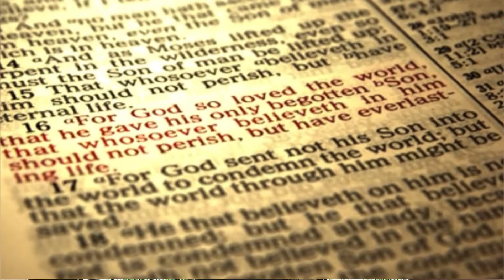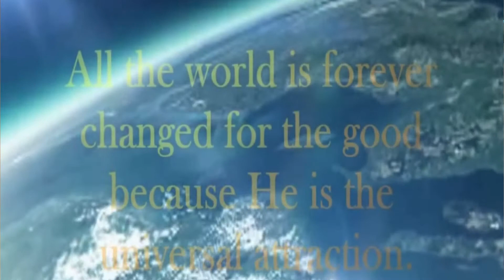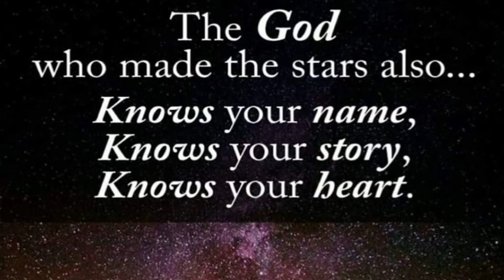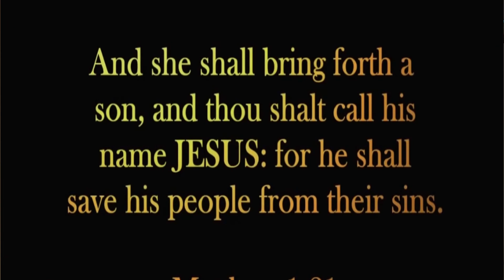St Paul of the Cross uk ,Turn to me by Jacinta Billington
The video was done as part of our Ash Wednesday celebration .
graphics off the internet.

The hymn is sang by our Chorister Jacinta Billington